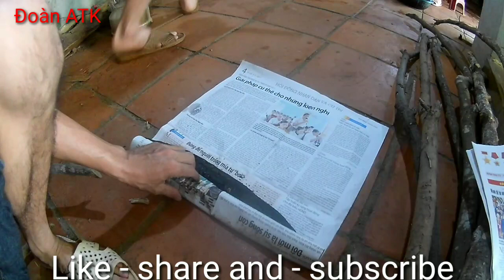Nộm Núc Nác Ăn Quyên Đời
Món núc nác hay còn gọi là quả (Lúc lắc)
Món ăn truyền thống của dân tộc từ xưa vẫn được lưu truyền đến nay